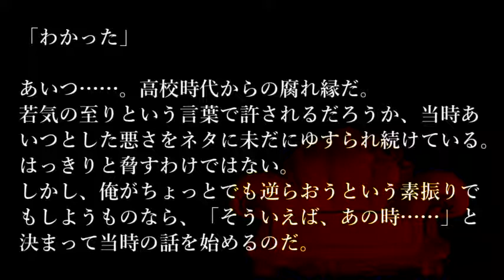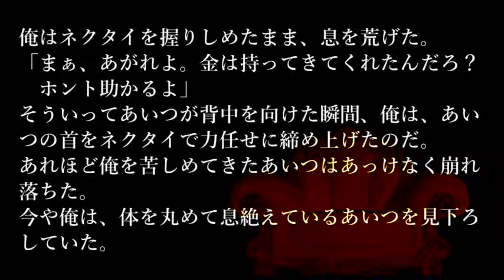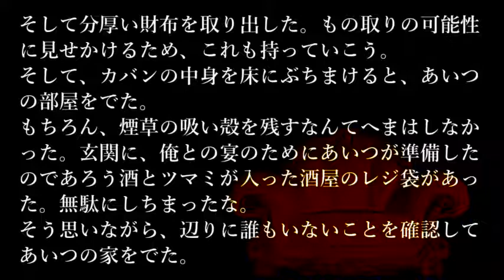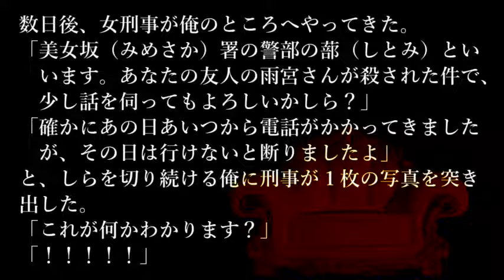【問題編】５分間本格ミステリー「思いがけない証拠」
解答編の解答編はこちら